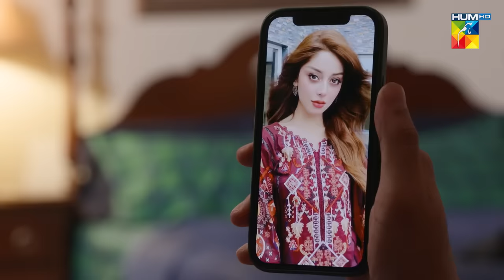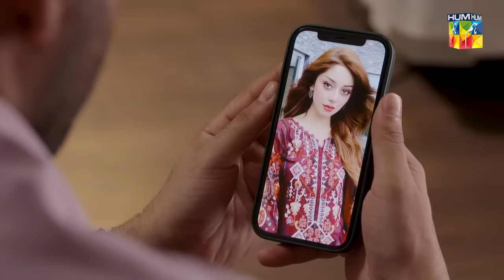Khel - Episode 11 - [ Alizeh Shah - Shehroz Sabzwari - Yashma Gill ] - 21st July 2023 - HUM TV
CAST:

Yashma Gill
Feroz Kadri
Shehroz Sabzwari
Ahmed randhawa
Jahanzeb Qamar
Nadeem Siddiqui